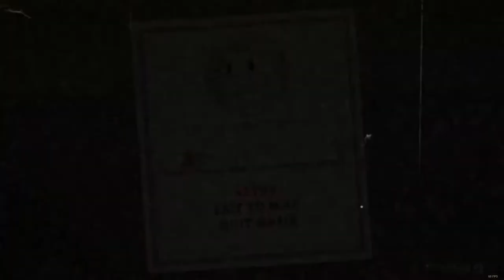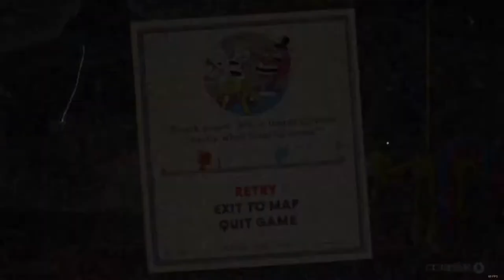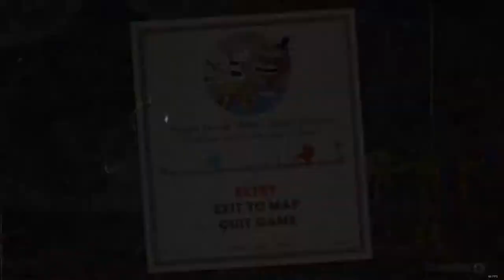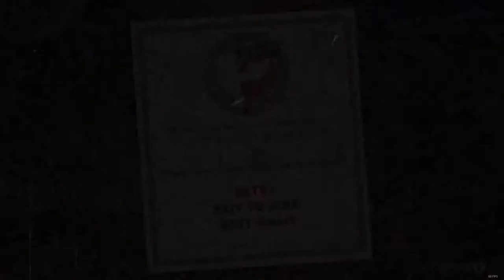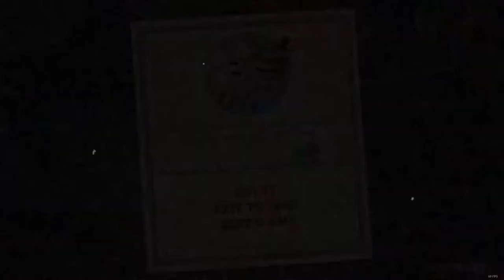Epi. 3 Cuphead "Getting Mixed up in a kurfuffle of a situation!"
Guest Starring: The Amazing Stapler!
It's February Now! So Expect an attempt at bringing you at-least 1 video per week basis now! I plan on keeping cup-head going from every other week, whilst I have other's going the other week, Such as Under-tale! I have much of cuphead already recorded, but only half of under-tale and that's all. But I'm hoping by the time this has been uploaded, that will change even though I'm going to be juggling a full time job, College & Twitch with this as well... But let's give it a go! BTW I will try to bring back LIVE again too, if not already.